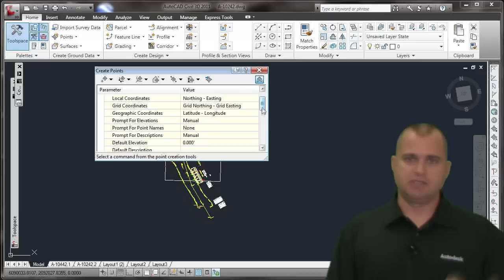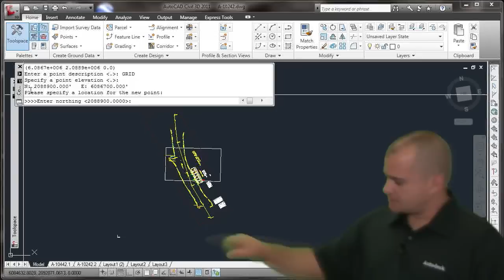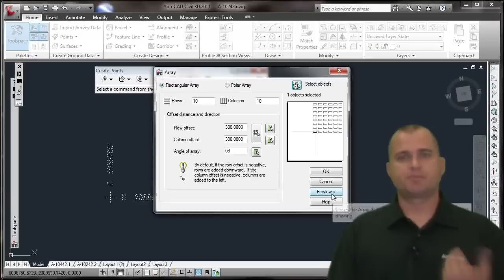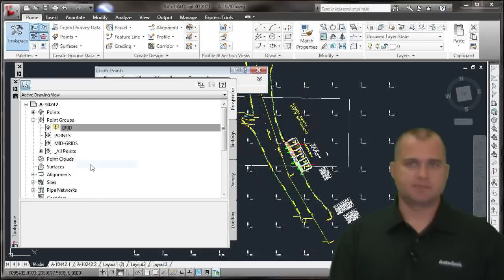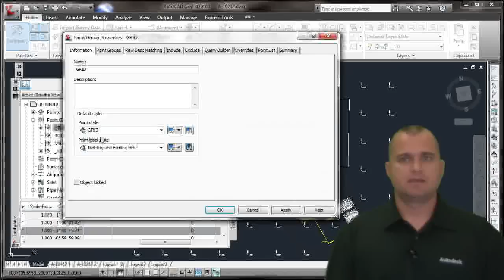Create Grid Ticks for a Map using AutoCAD Civil 3D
In this video we will demonstrate how to easily create Grid Ticks for a Map within Civil 3D.  More learning and tips can be found at theflyinglabs.com